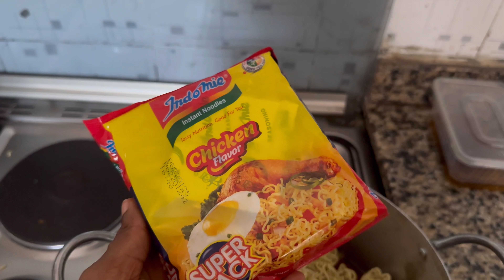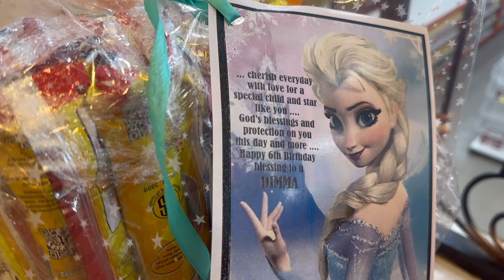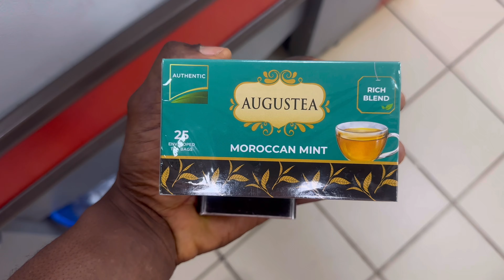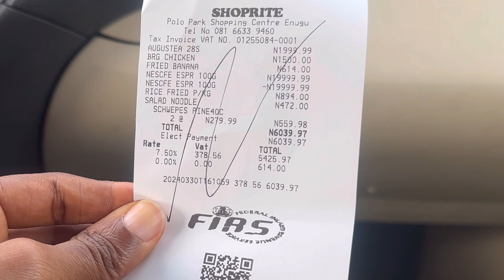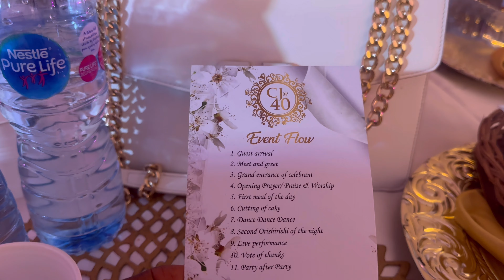Days In My Life| Living Alone With 3 Kids In Nigeria | 9-5 Working Mom in Nigeria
Week In My Life| Living Alone With 3 Kids In Nigeria | 9-5 Working Mom in Nigeria
Life of a 9-5 mom living alone in Nigeria

ABOUT

Hello, my name is Chiagozie. I am a banker, wife, married to the best man and mum to three children. I also work in a financial institution and own a hair business. My Vlogs are a nice way to record events that happen in my life (more like a diary). These videos help me capture the moments that I do not want to forget or that I will like to look back to. I make videos on Femininity, Self Care, Working Mom Vlogs.